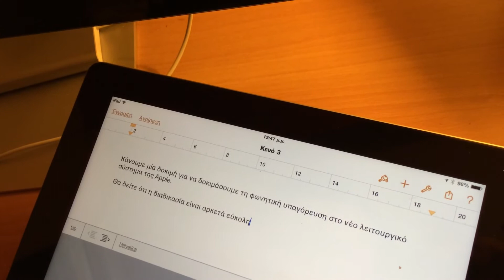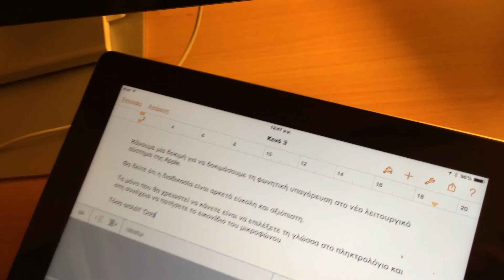Φωνητική Υπαγόρευση στα Ελληνικά στο iOS 8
Ελληνική φωνητική υπαγόρευση στο iOS 8 για iPhone, iPad και iPod Touch!